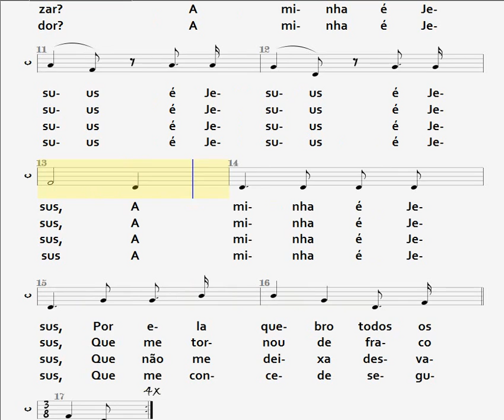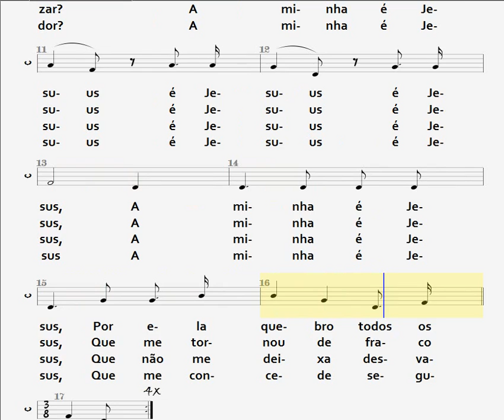105- GLORIOSA ESPERANÇA - CONTRALTO